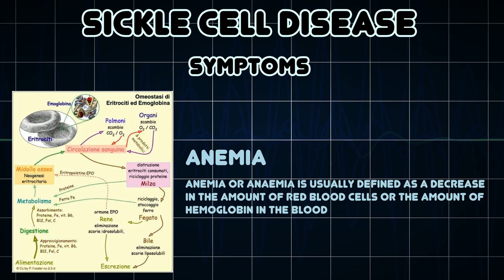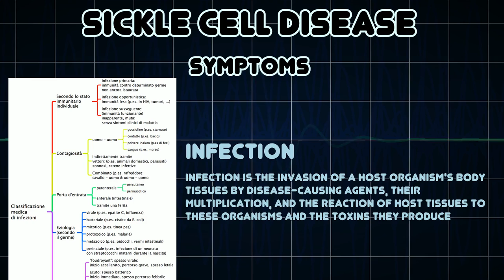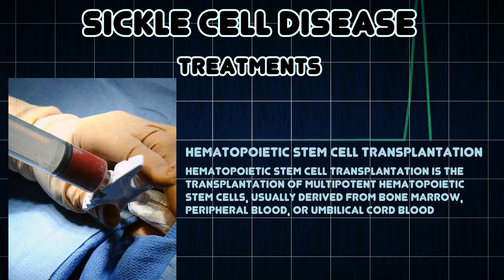Sickle cell disease (Medical Condition)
Symptoms, risk factors and treatments of Sickle cell disease (Medical Condition)

Sickle-cell disease, or sickle-cell anaemia or sometimes drepanocytosis, is a hereditary blood disorder, characterized by an abnormality in the oxygen-carrying haemoglobin molecule in red blood cells